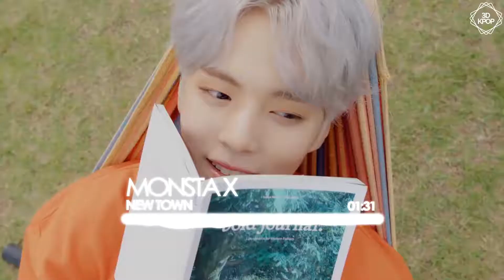MONSTA X - NEWTOWN (3D Audio) | Wear Earphones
I hope you guys enjoy this audio